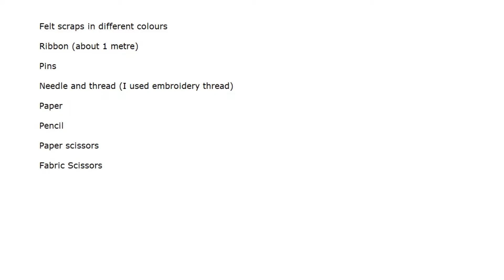How to Make a Rainbow Hearts Hanger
Instructions for making your own rainbow heart hanging decoration.